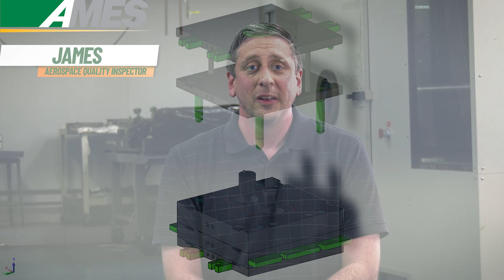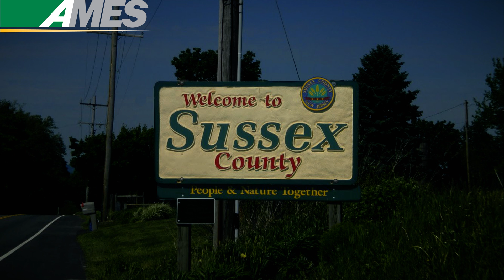Ames Rubber Corporation - Contract Manufacturer - Join Our Team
Ames is a custom high-performance rubber solutions company that has been providing development and contract manufacturing services for over 70 years to office automation, medical device, aerospace, and military respirator industries.

• We transform your vision to a part and path to manufacture
• We help you see value you didn’t know existed
• We provide you with novel approaches to applying elastomers

Comprehensive manufacturing and laboratory capabilities in tandem with unmatched elastomeric materials and process provides our customers with a unique performance and competitive advantage.

We deliver you the entire solution.

Come leverage your technical talents and contribute to the growth of our organization!

Work with custom materials to provide unique solutions.  Learn how to work with our high-tech robotic manufacturing equipment.  Train to be the best you can be in our growing contract manufacturing company.

Ames Rubber Corporation is located in beautiful Sussex County New Jersey.
19 Ames Boulevard
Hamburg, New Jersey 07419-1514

License certificate documents.  A license to use the items listed below.